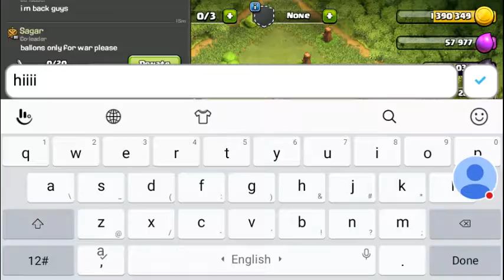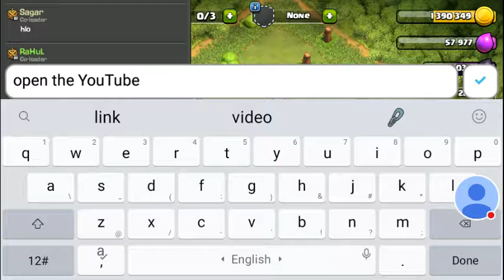My Clash of Clans Stream